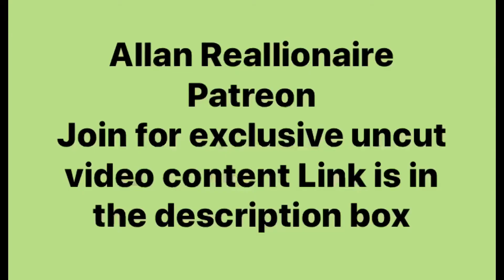I can’t say I never met a good woman